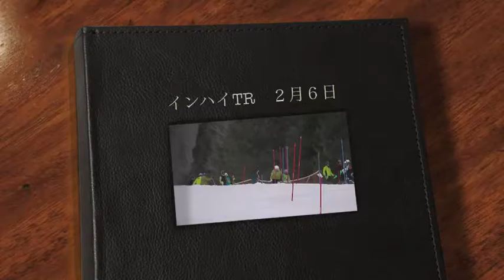インハイTR ２月６日